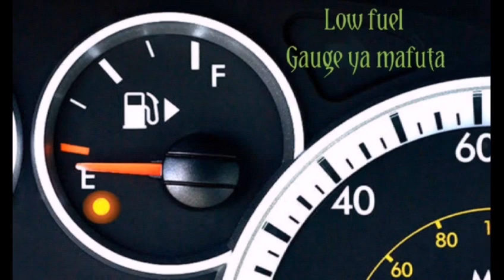Itambue DASHIBODI ya Gari yako sehemu 3